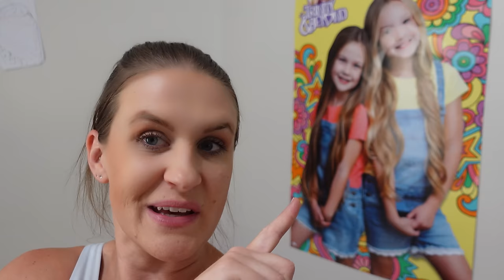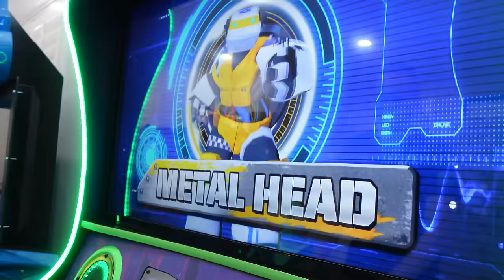Taking our Kids into the Attic!! Who Gets Scared?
Taking our Kids into the Attic!! Who Gets Scared? Since our furnaces were recently replaced, we decided to take the kids up to the attic to check it out! They'd never been up there before and they probably won't want to go back.